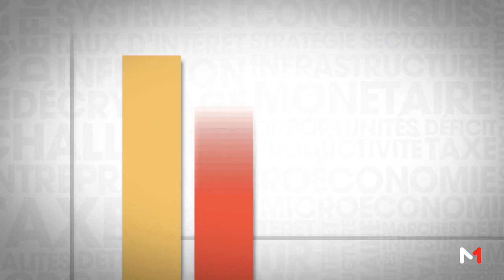Eco Débat: Crédit bancaire : Consommons-nous malin ?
NABIL TAWFIK: Directeur de publication Consonews
MOHAMED SBIHI: DGA SALAFIN